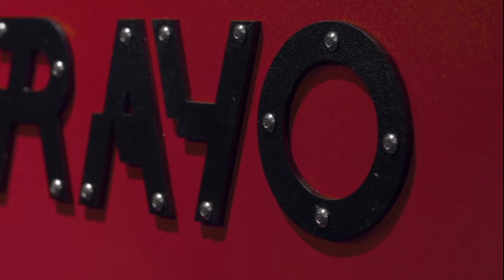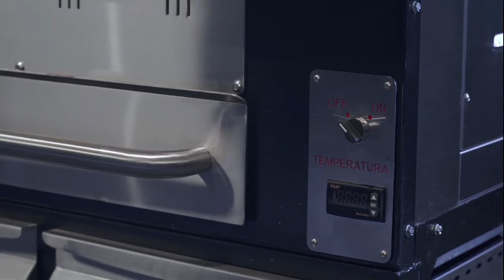PODEROSO HORNO RAYO - LA MAQUINA PARA EL CHEF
Calentamiento a gas que llega revolucionando la forma de cocinar y diseñado para cumplir todas las exigencias culinarias, abarcando todas las técnicas de cocción